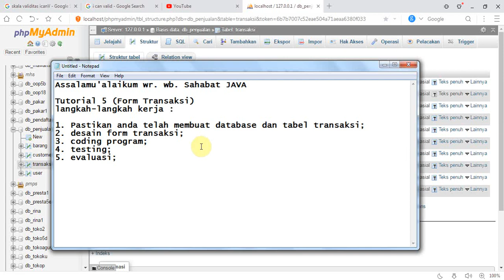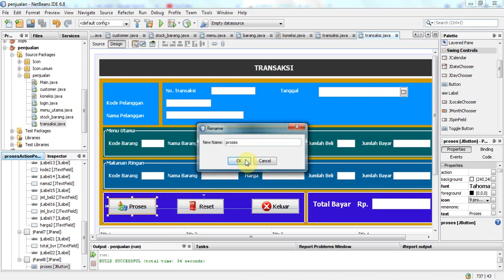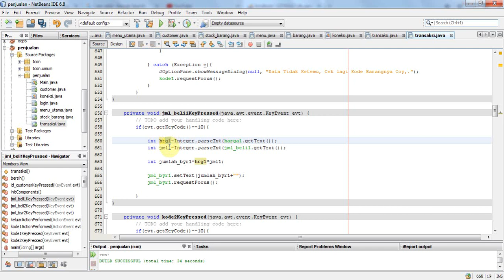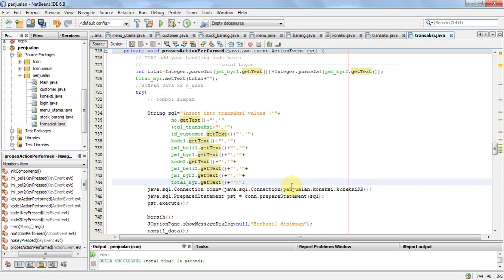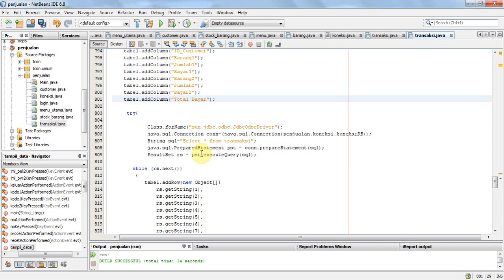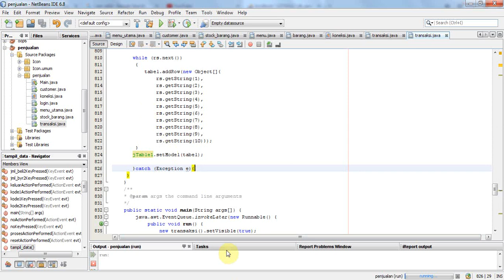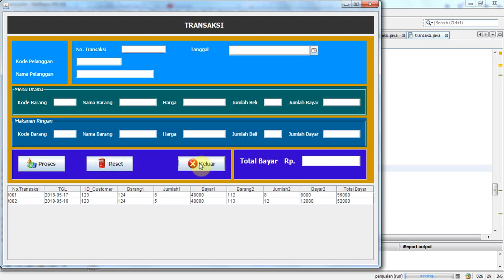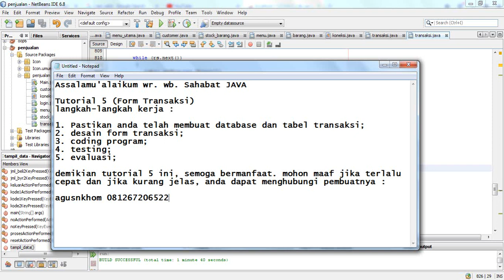Cara Membuat Form Transaksi Java - SQL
Video ini merupakan Tutorial ke-5 tentang cara membuat Form Transaksi pada platform Netbeans (JAVA), dan didukung dengan database mysql. Studi kasus yang terdapat dalam video ini adalah Program Penjualan/Kasir. Semoga Video ini bermanfaat.